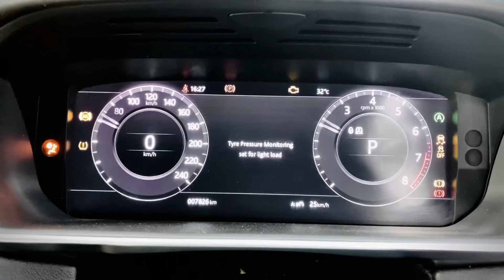Cinematic clips with the Range Rover sports 🔥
I'd always loved watching YouTube videos, and that's what inspired me to make them myself. Initially I was drawn to makeup tutorials - I learned everything I know about makeup from YouTube